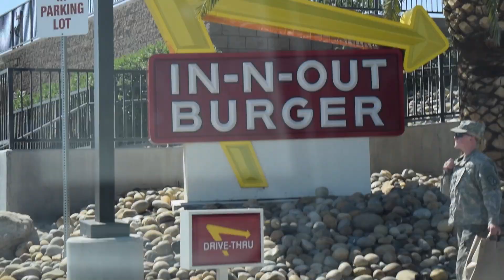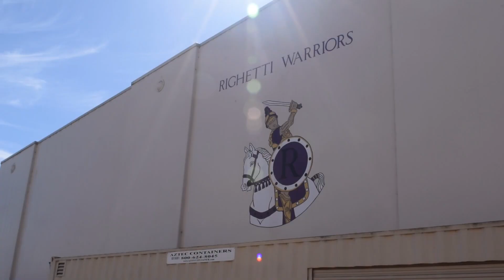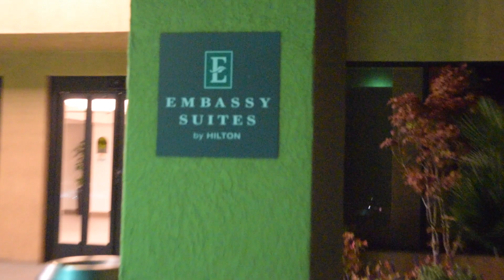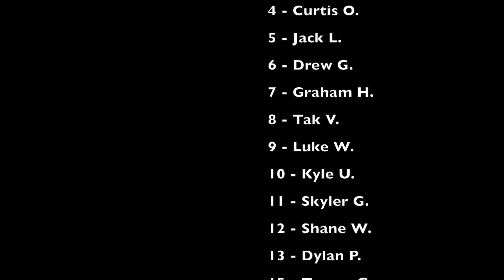S.L.O. Trip 2017 - Woodcreek High Varsity Water Polo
Woodcreek's Varsity Water Polo Team went 4-1 to take 7th place in the San Luis Obispo Water Polo Tournament from Sept. 30th to Oct. 1st 2017.

Tournament results:
WHS v. College Oak: 12-9
WHS v. Leland: 10-13
WHS v. Santa Ynez: 12-11
WHS v. El Diamante: 11-5
WHS v. SLO: 9-7

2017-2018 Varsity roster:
1 - Matthew W. ('18)
1A - Dylan E. ('20)
2 - Coltin S. ('20)
3 - Sean B. ('18)
4 - Curtis O. ('19)
5 - Jack L. ('19)
6 - Drew G. (Captain) ('18)
7 - Graham H. ('18)
8 - Tak V. ('18)
9 - Luke W. ('18)
10 - Kyle U. ('18)
11 - Skyler G. (Captain) ('18)
12 - Shane W. ('19)
13 - Dylan P. ('18)
15 - Trevor G. ('19)
16 - Noah M. ('18)
17 - Jacob M. ('20)
18 - Justin T. ('19)
19 - Greg W. ('18)
22 - Seth C. ('19)